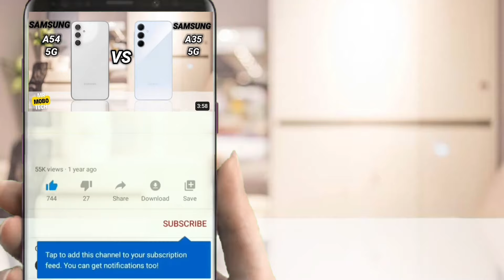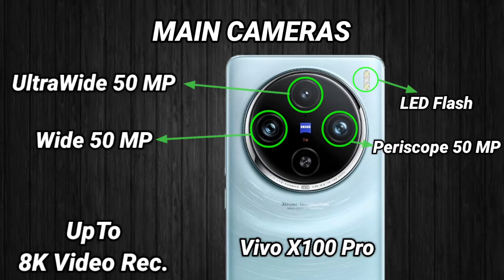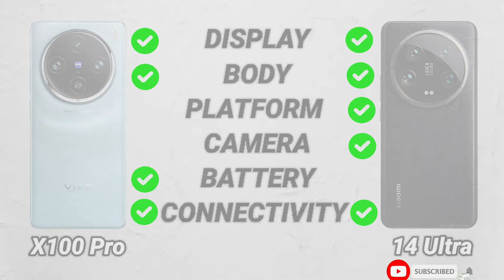Vivo X100 pro vs Xiaomi 14 Ultra | Mr Mobo Tech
Vivo X100 pro vs Xiaomi 14 Ultra | Smartphone Comparison | Which one is best

Xiaomi 14 ultra vs VIVO x100 pro. Which one is the new CAMERA KING
Xiaomi 14 Ultra vs vivo X100 Pro: Camera Comparison - Unexpected Twists
Xiaomi 14 Ultra Vs Vivo X100 Pro Camera Comparison
Xiaomi 14 Ultra vs Vivo X100 Pro Camera Test
Xiaomi 14 Ultra Vs vivo X100 Pro - Full Comparison || Price || Specs || Review
Xiaomi 14 Ultra vs Vivo X100 Pro Camera Shootout in Tokyo
Xiaomi 14 Ultra Vs vivo X100 Pro - Full Comparison
Vivo X100 Pro detailed review
Vivo X100 Pro vs Vivo X90 Pro+
X100 Pro review
vivo x100 pro vs xiaomi 14 pro
vivo x100 pro vs xiaomi 14 ultra
vivo x100 pro dimensity 9300
vivo x100 pro specs
vivo x100 pro trakintech
vivo phone
vivo x100 pro vs DSLR
Phone vs DSLR
14 ultra xiaomi
xiaomi 14 ultra 2024
14 ultra
xiaomi 14 pro vs xiaomi 14 ultra
xiaomi 14 vs xiaomi 14 ultra